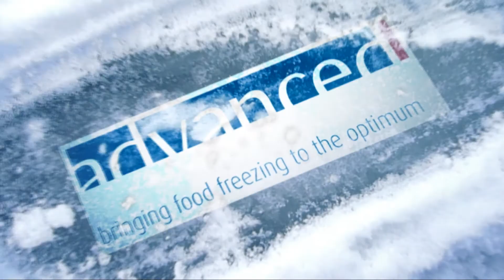advanced freezers.mp4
Advanced Freezers promotion video.